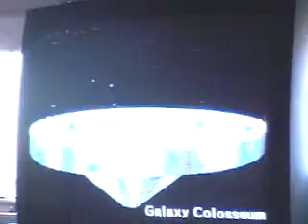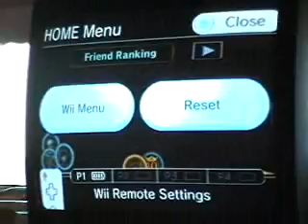Mario Kart Wii Tournament 46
Doot playing Mario Kart Wii Tournament 46